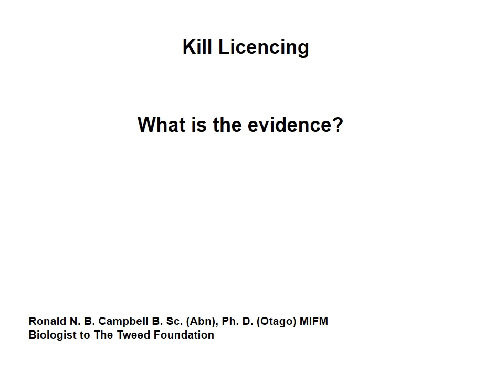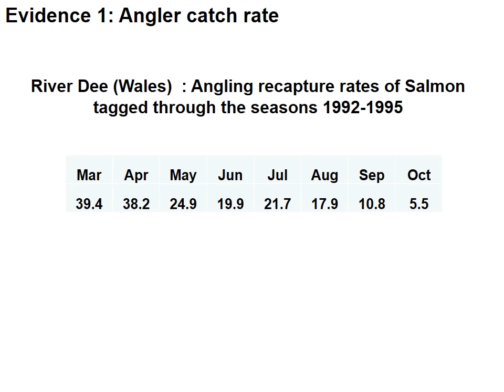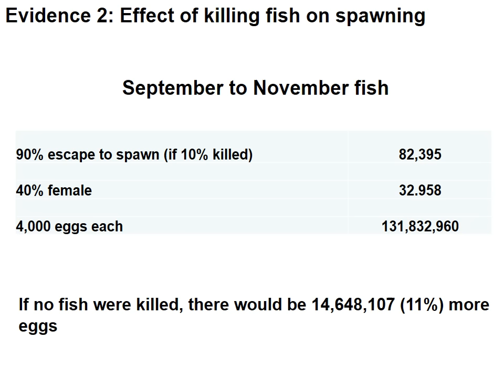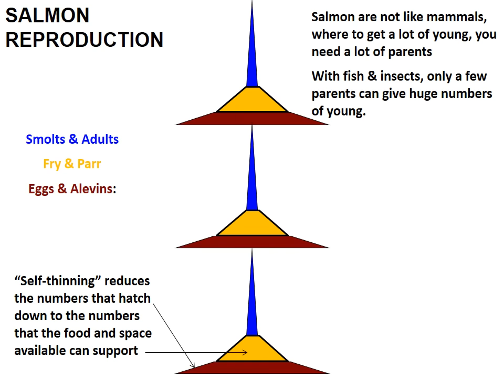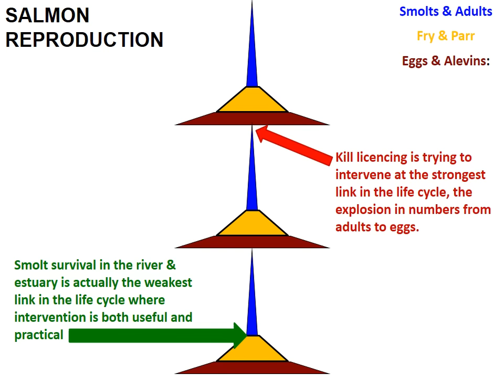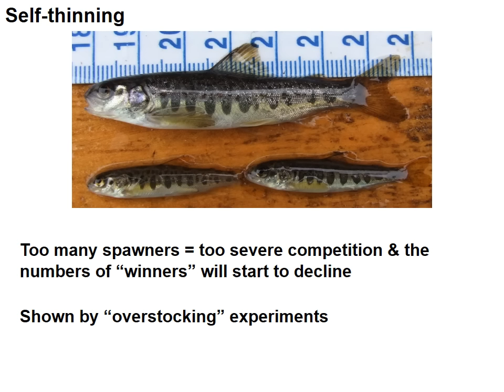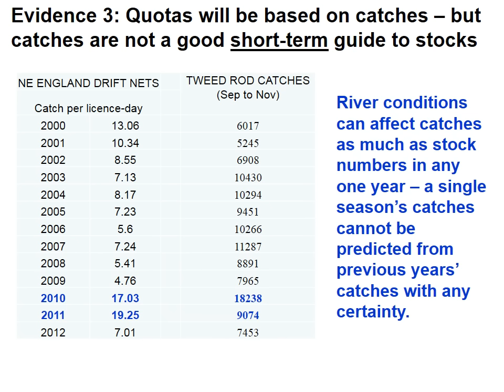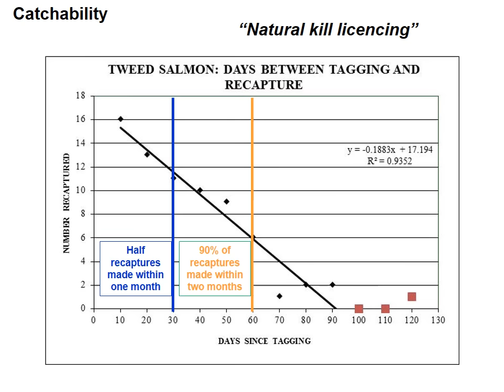Salmon Kill Licencing - An Effective Conservation Tool ?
This short presentation was first made to the River Tweed Commission by Dr. Ronald Campbell of the Tweed Foundation on September 7th 2015 and examines the evidence for Atlantic Salmon kill licences on the Tweed rod fishery.